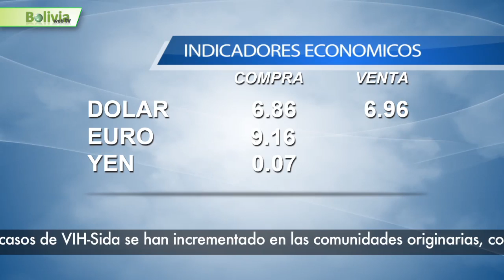Bolivia news 22 agosto 2013 Boliviawebtv